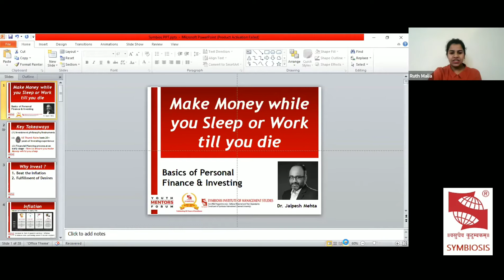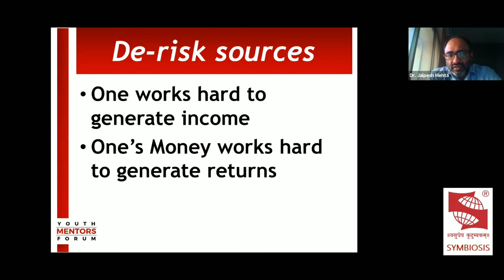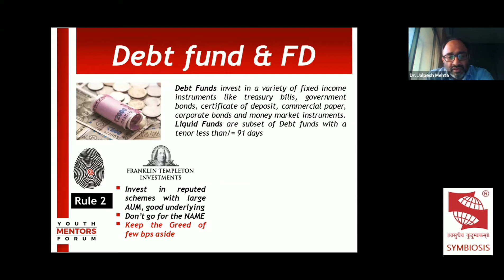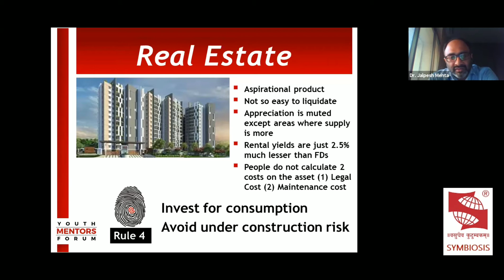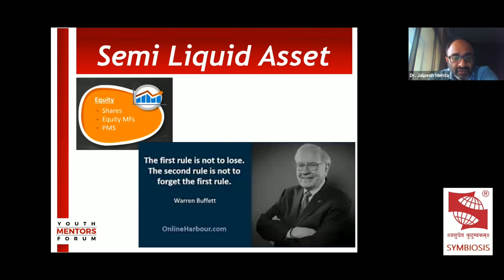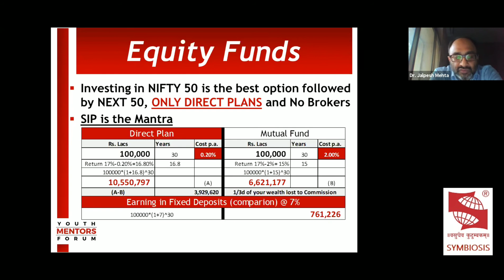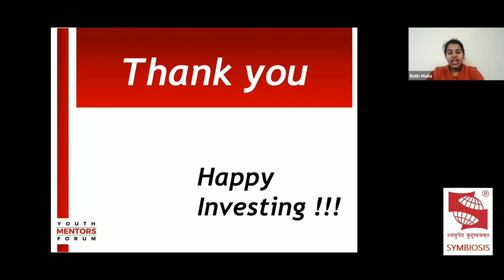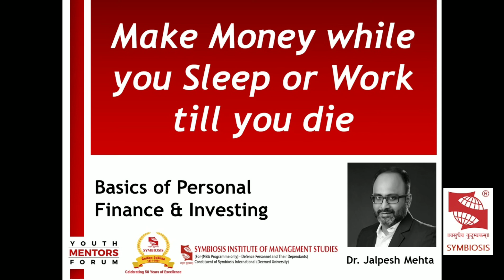Value Investing at young age | Symbiosis Inst. of Mgt. Studies - SIMS | Dr. Jalpesh Mehta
Investing does not require a specific age or a time - Earlier the better and otherwise its Never too late ! Dr. Jalpesh Mehta engaged with the MBA students of SIMS - Symbiosis Institute of Management Studies - sharing the basics of Investing and managing personal finance with 10 life-strategies to become a Value investor at a young age.

Dr. Jalpesh Mehta is a Banker and a Mentor with NITI Aayog, Government of India focusing in inculcating the spirit of entrepreneurship in young Indians. He is an MBA and Ph.D. in Management Studies from NMIMS University, Mumbai.

Dr. Mehta has avid interest in wildlife conservation and youth development and as a founder of a Mumbai based non-profit, Empower Foundation, Dr. Mehta has been involved in impacting the young entrepreneurs and millennials through chapters like IBAF (India Business Advisory Forum) and YMF (Youth Mentors Forum) since a decade.